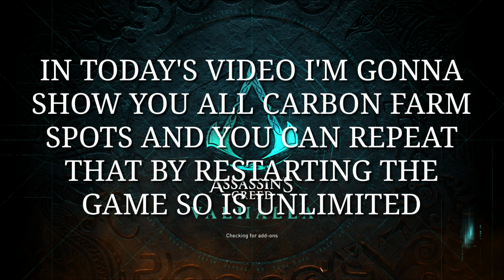Assassins Creed Valhalla Ultimate Carbon Farm 1.2.1 - AC Valhalla Unlimited Carbon 1.2.1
In todays video I'm gonna show you all carbon farm locations all you have to do is fast travel and mark the enemies with carbon kill those enemies and fast travel to the next location you can repeat that as well by restarting the game so you can get unlimited carbon.
UNLIMITED TUNGSTEN TITANIM AND XP NEW FARM IN AC VALHALLA - AC VALHALLA XP FARM - VALHALLA XP GLITCH